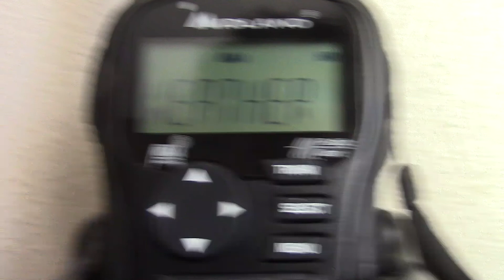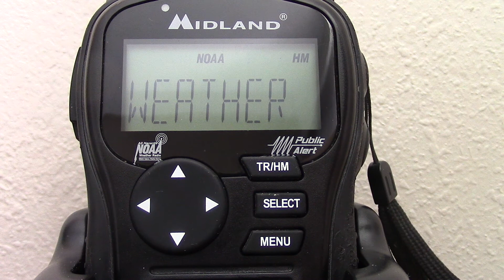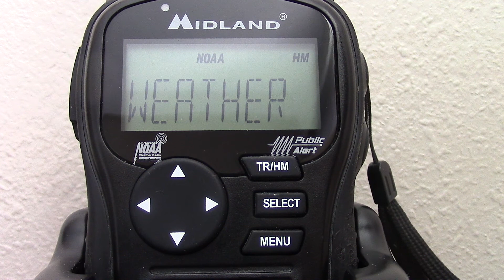KEC38 Largo, FL Broadcast Cycle